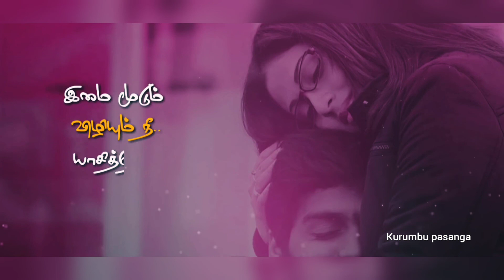💕Unnale unnale vinnazha sendrene💕Tamil love status videos💞Kurumbu pasanga💞